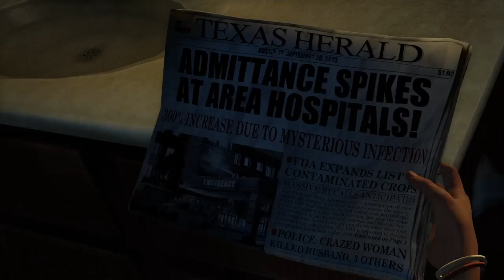The Last of us part 1